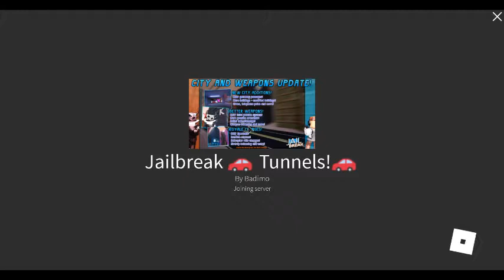robloxapp 20190210 1018423